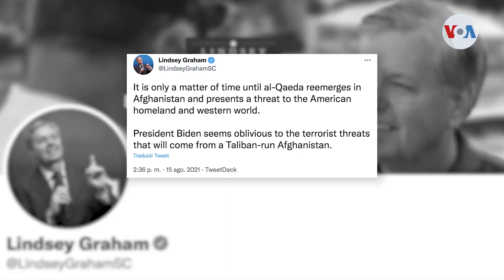Biden apuesta a la diplomacia en Afganistán, lo rodean las críticas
La insurgencia talibán logró el control total en Afganistán. Veinte años después de la ofensiva estadounidense y de las tropas aliadas tras los ataques del 11-S, el último bastión del gobierno afgano, Kabul, cayó a manos del grupo que Occidente combatió. El presidente Joe Biden se refirió a las decisiones que precipitaron los hechos y respondió a las críticas.